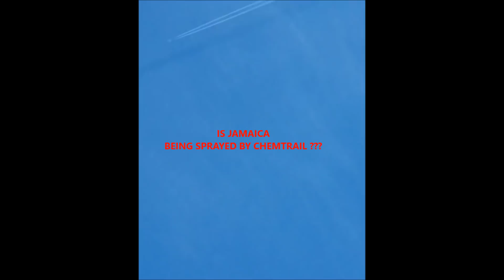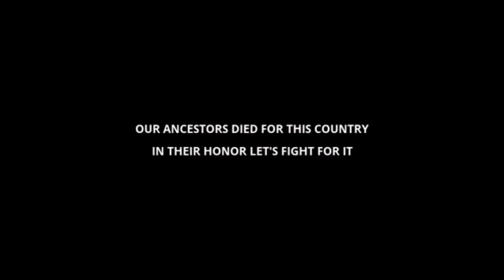WHAT DID FOOTA HYPE SAW A BEING SPRAYED JAN. 02,2018 ?